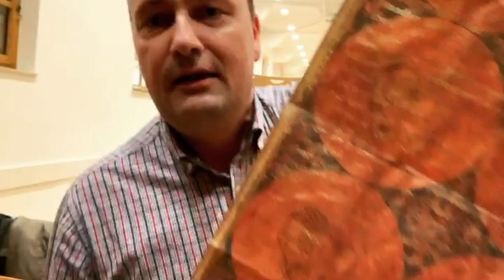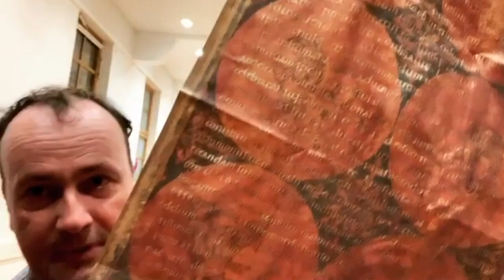Mark Benecke & Peter Mario Kreuter 🧧 Hymnen, Hochzeits-Urkunden und Hoheiten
Dinge, die spannend sind 🇱🇻 Die lettische Nationalhymne, eine sehr alte Hochzeits-Urkunde 👰🏻 und mehr von und mit Mark & Ines Benecke vom großartigen Peter Markio Kreuter vom Institut für Ost- und Südosteuropaforschung — IOS Regensburg